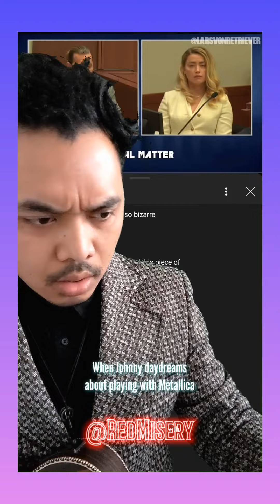Johnny Depp Performs Metallica - Nothing Else Matter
JohnnyDepp show episode 2, originally recorded Friday May 13th, 2022, all performances, footage, and audio is by yours truly, RedMisery. Background screenshot and cover idea is by @LARSVONRETRIEVER.

PS. Fun fact, some of my schoolmates used to call me Ronnie Depp, but I was still trying emulate Michael Keaton's Batman up to that point in the 90's.

-red.
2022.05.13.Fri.